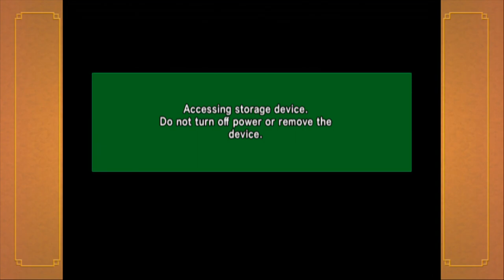Saiyan Attack: Dragon Ball Z Budokai Part 6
The main story mode only gave us Goku's side of things, but many other characters were involved in thebattles. Here is the struggle of the other Z Warriors!